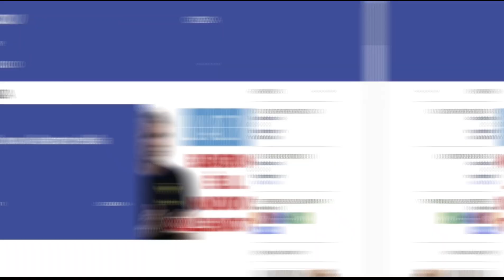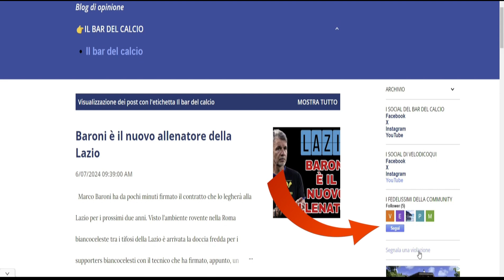LOTITO MA QUANDO LO PRENDIAMO QUESTO 2005❓😡